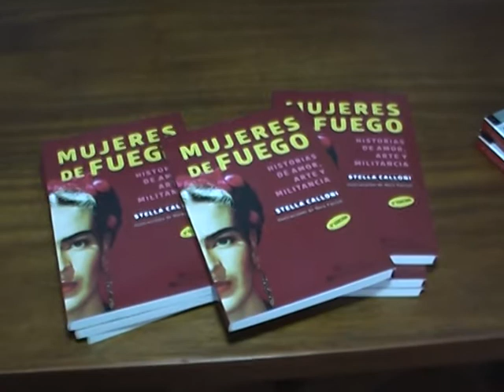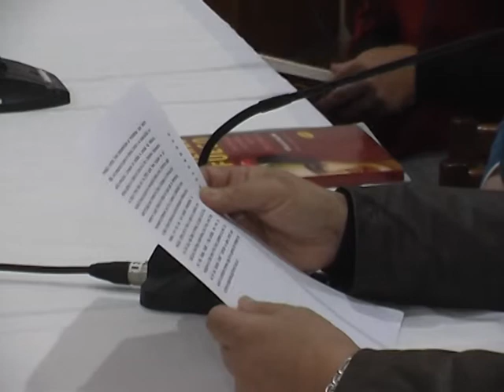ESTELA DE FUEGO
La escritora y periodista Stella Caloni presentó en San Rafael su libro "Mujeres de Fuego". El libro se desarrolla en torno a las historias de amor, arte y militancia,a través de los pasajes de algunas mujeres latinoamericanas, entrevistadas en las obras.